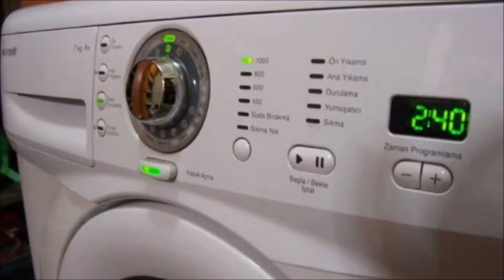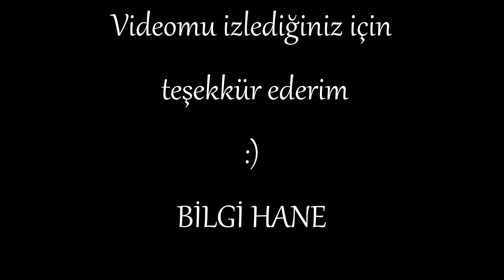Çamaşır Makinenize Karabiber Dökün – Nedenini Öğrenince Şaşıracaksınıza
Çamaşır makinenizin içine karabiber dökseniz herhalde herkes aklınızı kaybettiğinizi düşünür.Ancak az sonra öğreneceklerinizden sonra aynısını siz de yapacaksınız. Nedeni ise oldukça basit.Çamaşır yıkamak günlük hayatımızın bir rutini. Neyse ki eskisi kadar zor değil. Artık makinelerimiz var.Çeşitli nedenlerden dolayı kıyafetlerin renkleri yıkandıktan sonra solabiliyor.En sevdiğimiz gömleğin rengi bir anda soluyor.Çamaşır makinenizi soğuk yıkamaya programlayıp, deterjan veya kapsülü her zamanki gibi ekledikten sonra son olarak çamaşırların içine bir çay kaşığı toz karabiber ekleyin.Bu sayede çamaşırlarınızın rengi eskisi gibi kolayca solmayacak.Renkliler için ekstra bir çözüm daha var. Renkli çamaşırları, leğenin içindeki tuzlu suya sokup çıkartın ve sonra yıkayın.

Karabiberin böyle bir faydası olduğunu muhtemelen siz de şimdiye dek duymamıştınız.